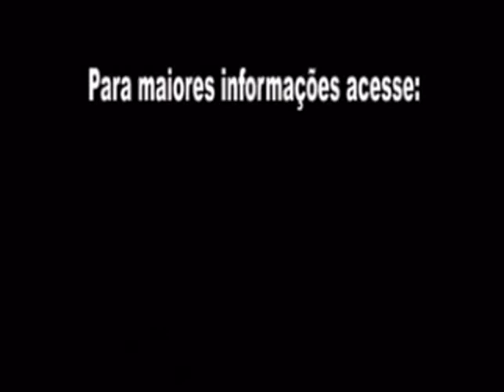Dores de cabeça nova técnica lidia fernandes trabalho